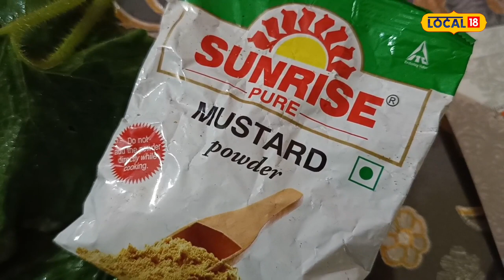Egg Paturi Recipe | কণী ভাল পায় নে? এবাৰ চাওক কেনেকৈ বনায় কণীৰ পাতুৰি